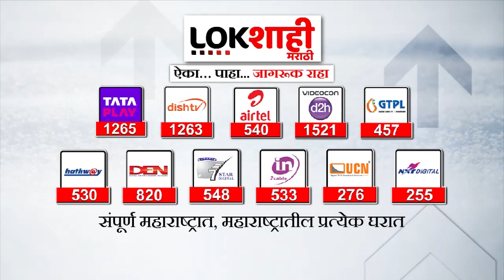Samarjeetsinh Ghatge Hasan Mushrif : BJPमुळे मुश्रीफांना पालकमंत्रीपद,आमच्या चौकटीतच काम करावं लागले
भाजपच्या मेहरबानीमुळे हसन मुश्रीफ यांना कोल्हापूरचे पालकमंत्रीपद मिळाले हे त्यांनी विसरू नये, भाजपच्या चौकटीत राहूनच त्यांना काम करावे लागेल. चौकट ओलांडतील त्यावेळी मी समोर उभा राहील, असा इशारा दिला.

He should not forget that Hasan Mushrif got the guardian ministership of Kolhapur due to the kindness of BJP, he has to work within the framework of BJP. He warned that I will stand in front when they cross the border.